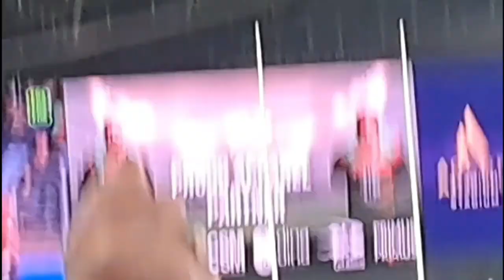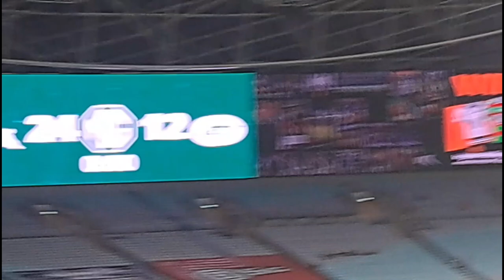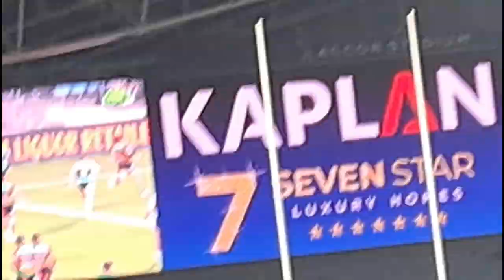Rabbitohs vs Sharks Round 6 Vlog